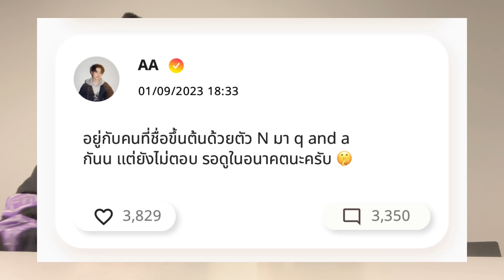789TRAINEE - AA Q&A กับพี่เน็กซ์ครับ !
AA - Q&A กับพี่เน็กซ์ครับ !🙃

แขกรับเชิญ ชื่อขึ้นต้นด้วยตัว N !
จะเป็นใครไปไม่ได้🙈
เอเอชวนพี่เน็กซ์มามตอบคำถาม
Q&A จากทุกคนแล้ว ! มาดูกันเลยยย